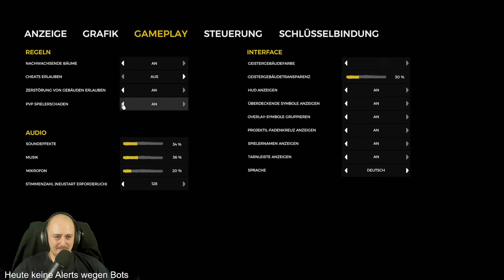The Forest | Teil 33 | Stream Letsplay | [german gameplay]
Hi Leute,

im Februar 2023 soll ja Sons Of The Forest endlich erscheinen. Daher dachten wir uns, dass eine neue Runde von The Forest als Vorgeschmack mal wieder toll wäre.